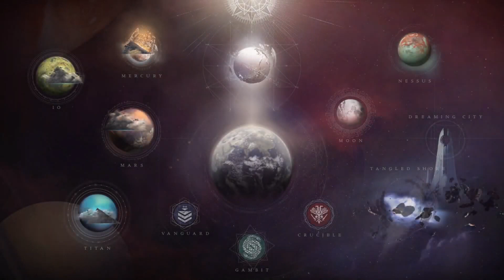Destiny 2 - Saison de l'Arrivée - Événement de fin (réveil du voyageur)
Pour les joueurs n'ayant pas eu la motivation de se connecter entre 3h et 4h du matin, voici la vidéo de l'événement de fin de la Saison de l'Arrivée.